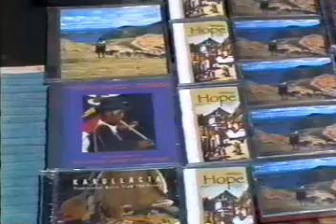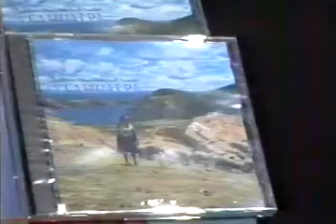Atahualpa and Kusi Taki- Haymarket Heydays 1997- part 2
The rest of the tape from our jam with our friends...